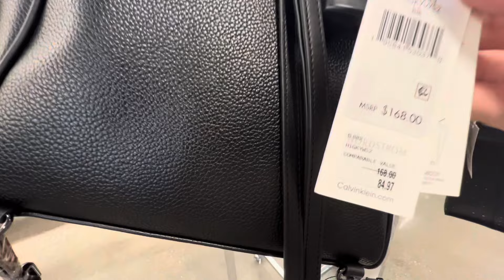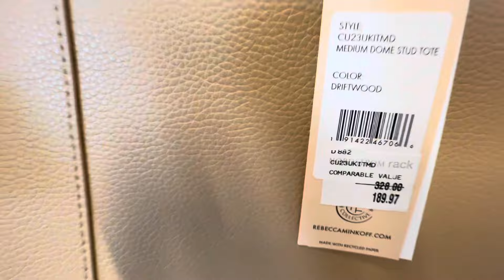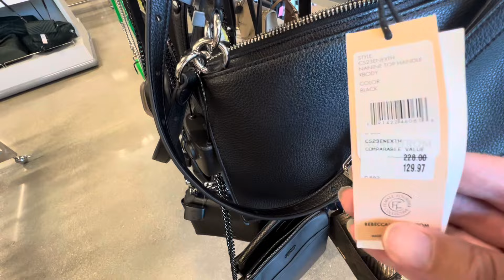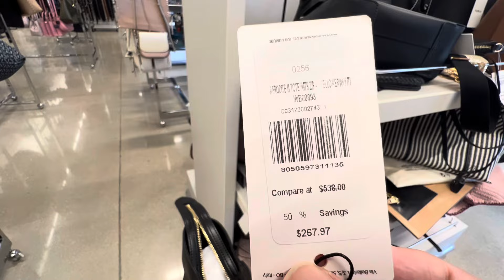NORDSTROM RACK !! OMG!! AWESOME 🤩 DESIGNER HANDBAGS! NEW FINDS! GREAT DEALS!!